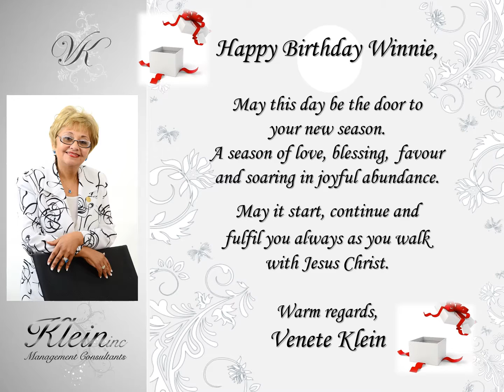Happy birthday Winnie